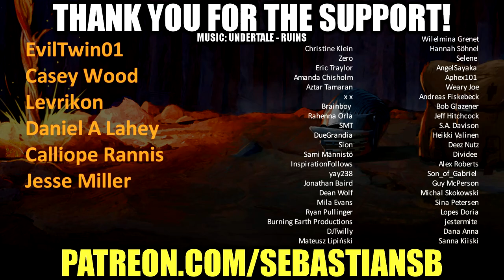Let's Play Resident Evil 5 Co-op Part 5 - Fire + Oil Refinery = NO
Game Description:

This game is a port of the Games for Windows - Live version that was released in 2009. If you buy the Untold Stories Bundle here on Steam, it will be the same as upgrading to Resident Evil 5 Gold Edition.

Story

Content Description